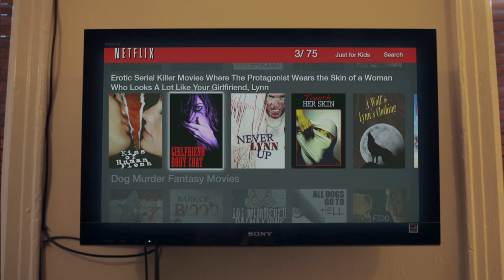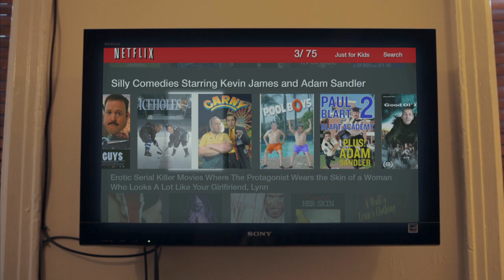Netflix Knows What You Like: a PARODY by UCB's Horse + Horse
Sometimes, the Netflix suggestion bot is way too specific.

Director
John Timothy

Writer
Kathy Salerno

Featuring
James Dwyer
Molly Thomas

Kent Kincannon

Editor
Denis Cardineau

Graphics
Denis Cardineau

Sound
Luke Koz

Netflix Movie Covers
Moujan Zolfaghari
Kent Kincannon
Luke Koz
Denis Cardineau

Producer
Moujan Zolfaghari
Luke Koz